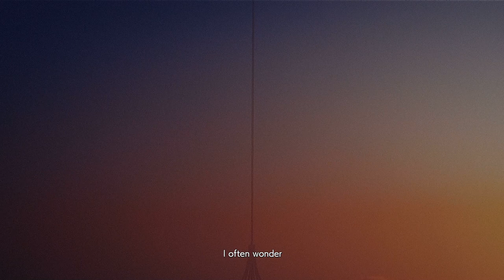Ace Combat 7 PT18: Shilage castle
After the assault on Tyler island, Trigger and the rest of the LRSSG are running low on supplies. Little do they know the kingdom they have chosen to raid for supplies is the home of not only Sol squadron but Mr. X himself.

We have merch!!! Stop by the store and check it out. Use (YULE20) to save 20% until January 1st.